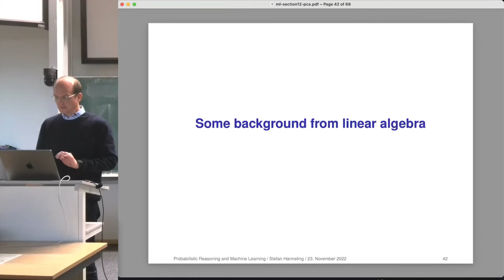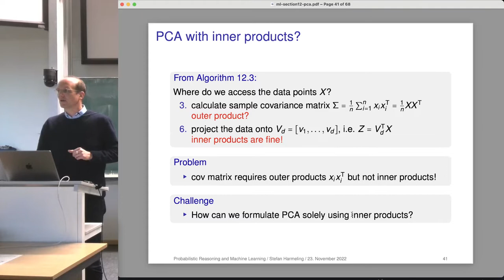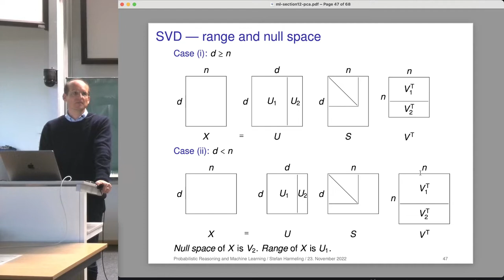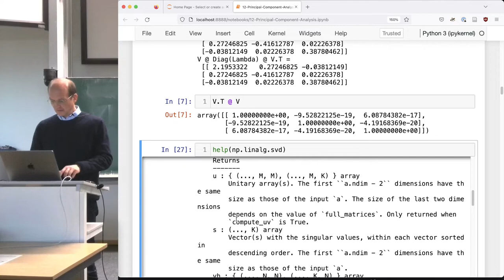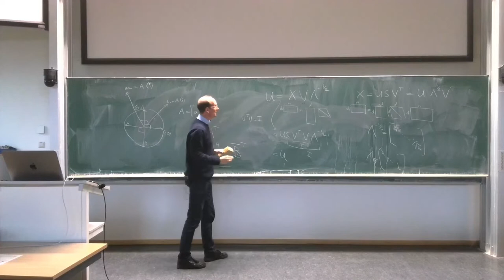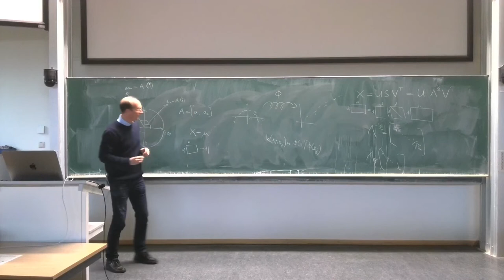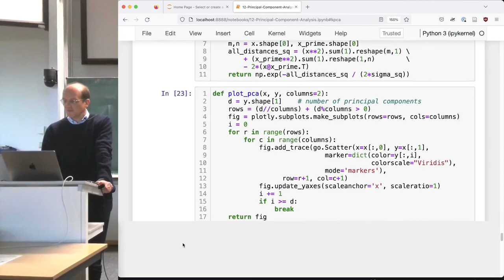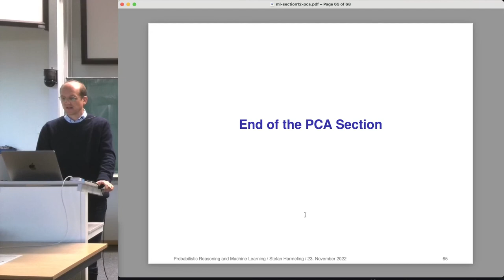2022-11-28 PRML - kPCA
Dimensionality Reduction
Nonlinear PCA
SVD and EVD
kernel Principal Component Analysis
what does kPCA compute

Vorlesung at TU Dortmund